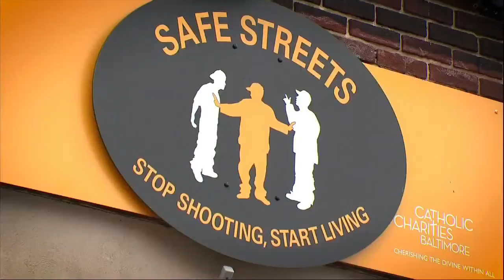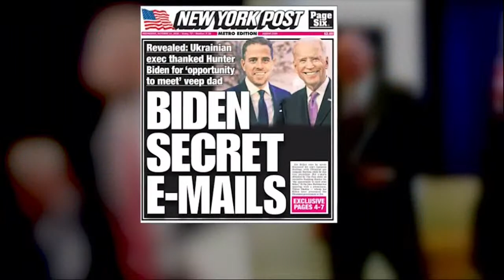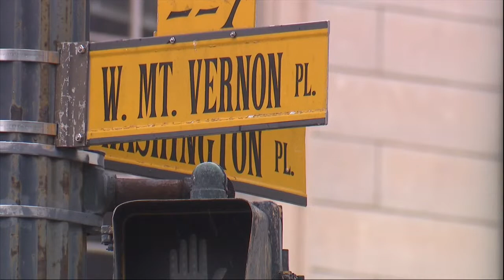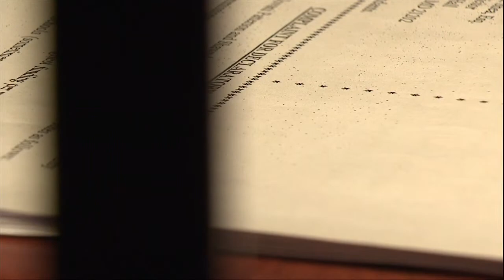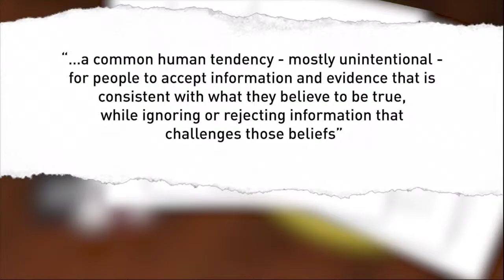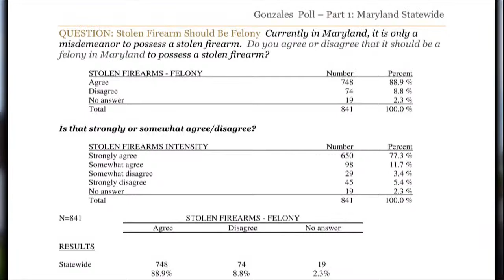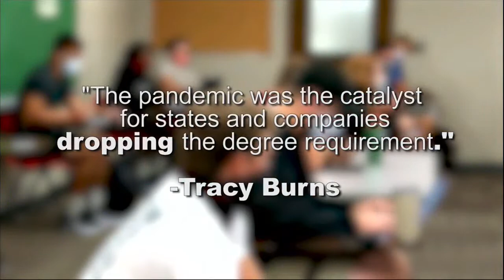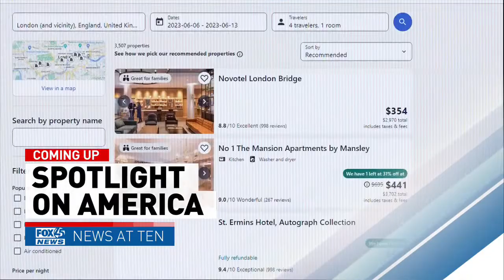FOX45 News at Ten LIVE